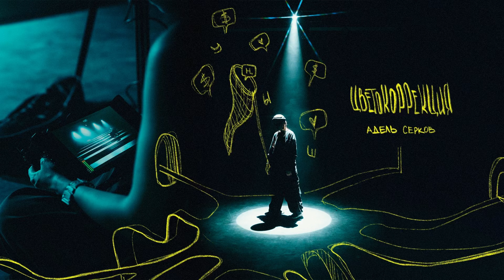Дышать - Тыпырдатып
У каждого свое счастье и свой темп.

Идея: Гульназ Шакирова
Режиссер: Рената Гарифуллина
Оператор: Марк Асфандияров
Художник по свету: Никита Юрьевич
Хэлпер: Август Войд
Локация: Театральная площадка MON
Визажист: Элиза Мухамадеева
Аксессуары: YOUR YOOL
Режиссер-монтажа: Рената Гарифуллина, Гульназ Шакирова
Цветокоррекция: Адель Серков
Хореографы: Дина Ахметшина, Асия Гарипова
Танцоры:
Дина Ахметшина
Асия Гарипова
Александра Порошкина
Азалия Закиуллина
Полина Тонконог
Эвелина Шафикова
Sound:
Матвей Михайлов
Rec/mix:
Камиль Хакимов
Администратор: Мария Тцарева
Оператор бэкстейджа: Daniel Brauberg
Фотограф бэкстэйджа: Асия Салахова
Дизайн титров: Рената Гарифуллина
Благодарности:
Анжела Фатхуллина
Диана Куватова
Ильгар Алиев
Infinity Music Group